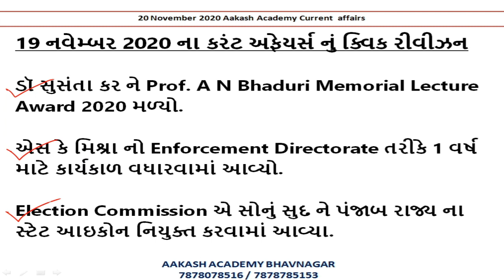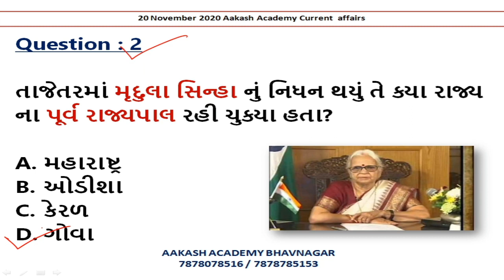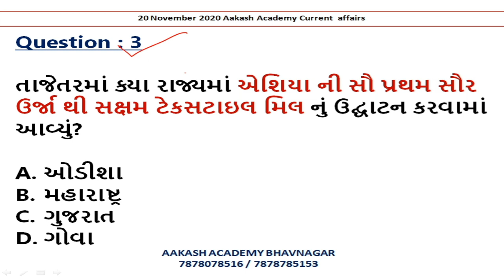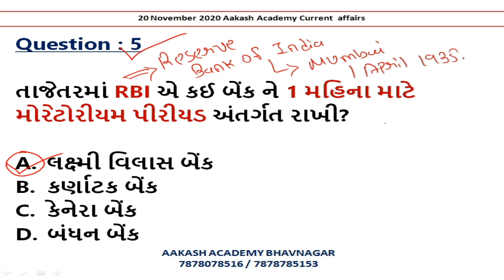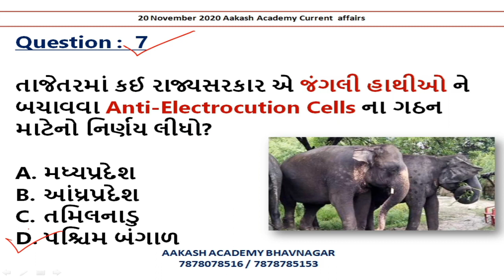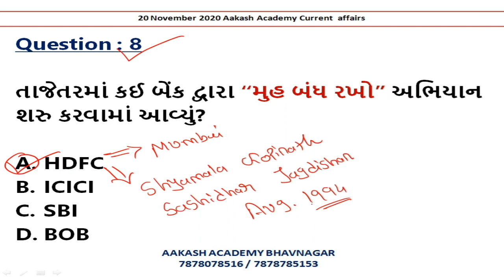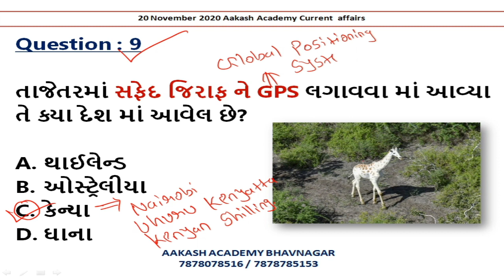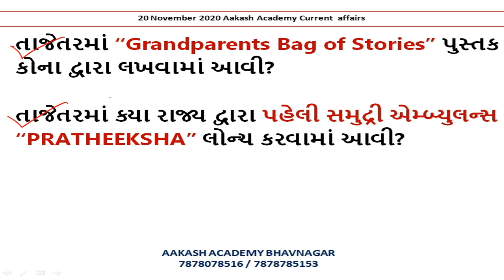20 November 2020 Current Affairs in Gujarati | Daily Current Affairs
20 November 2020 Current Affairs in Gujarati | Daily Current Affairs | Current Affairs In Gujarati

આ વિડીઓ માં 20 નવેમ્બર 2020 નું કરંટ અફેયર્સ રજુ કરેલ છે.

About this channel :

BANK PO,
SSC,
RAILWAY,
MBA,